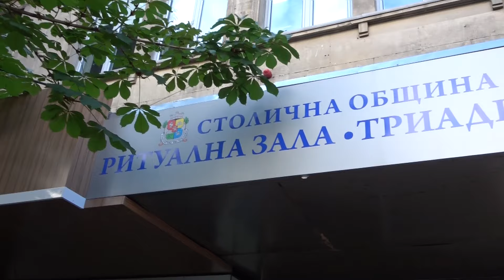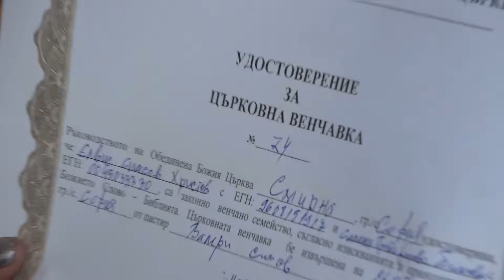Подписване на граждански брак Елвис и Селена - 26 . 05 . 2024 г.